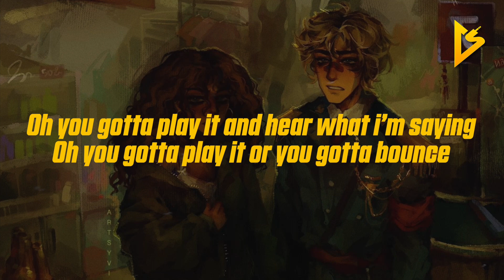Baby Prince - ADIOS (Lyric Video)